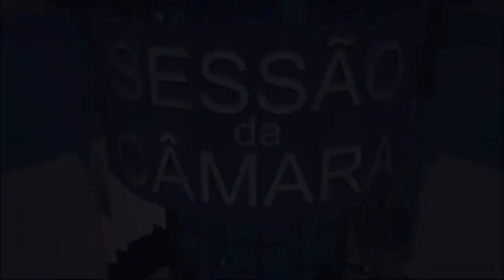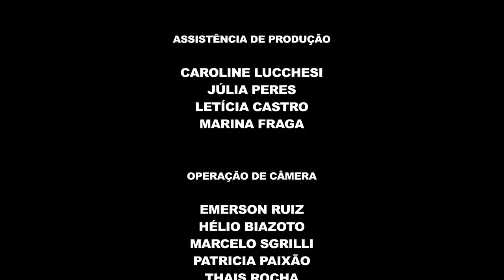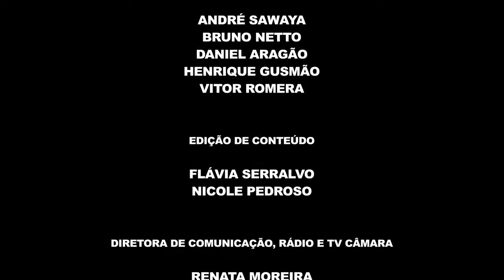28ª Sessão Extraordinária - 28/11/2017 - TV Câmara